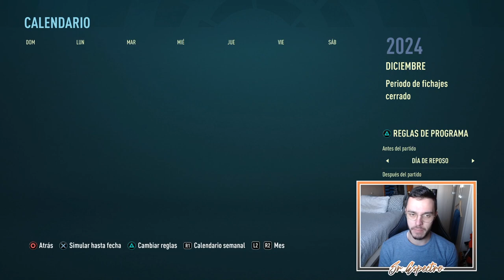🏆 REMONTADA HACIA EL LIDERATO | MODO CARRERA FIFA 22 | REAL MADRID #48